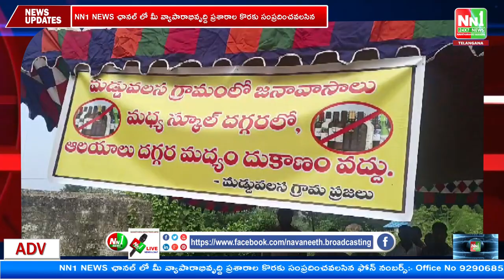రాజాం మడ్డువలస మహిళలు ఆందోళన. నూతన మద్యం పాలసీ వల్ల ఇష్టారాజ్యంగా పల్లెల్లో ప్రైవేటు మద్యం షాపులు.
"nn1news live"
"nn1news luve"
"nn1news"
"nn1news live"

NN1 NEWS#
NN1 News#
nn1news live#
nn1news breaking news today#
nn1news Breaking#
nn1news Youtube on live#
nn1news Sucribe#